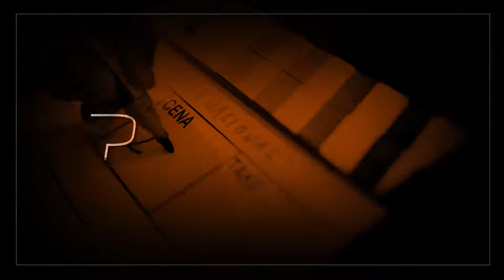PROS TV - Gastao Vieira Lanca livro Sobre Educacao Basica Brasil Fundeb